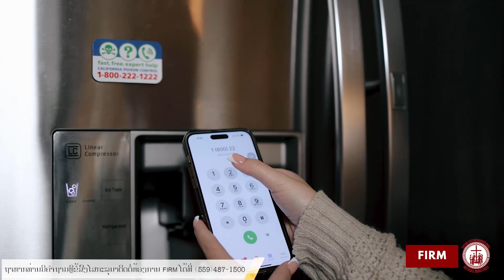Koos Haum FIRM xov xwm: kab mob COVID-19 thiab kev pab cuam hauv zej zog 12/27/23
Koos Haum FIRM xov xwm: kab mob COVID-19 thiab kev pab cuam hauv zej zog | FIRM's COVID-19 and Community Resources Update